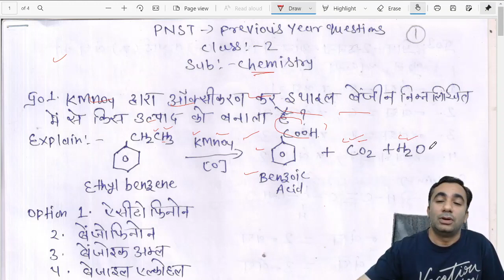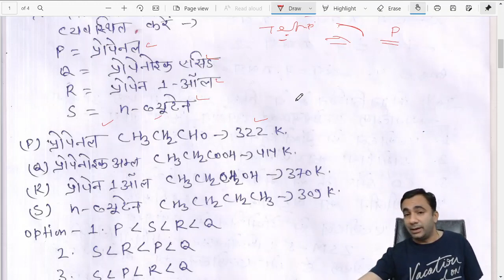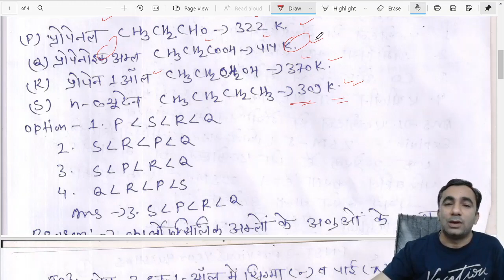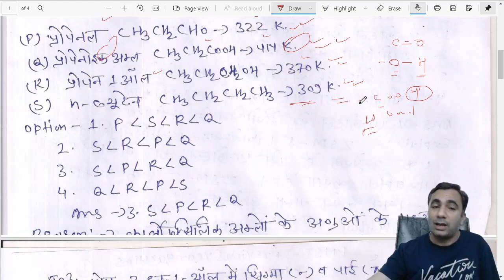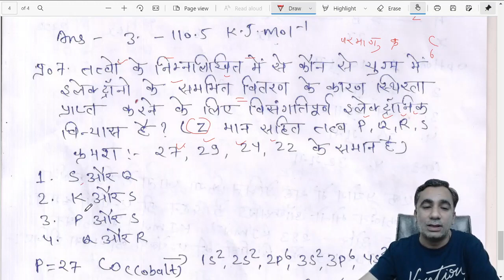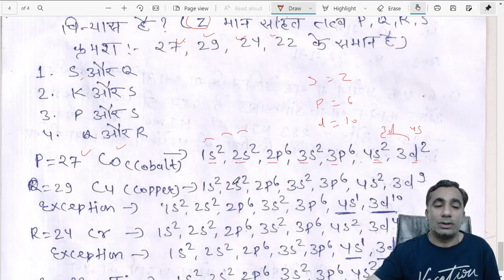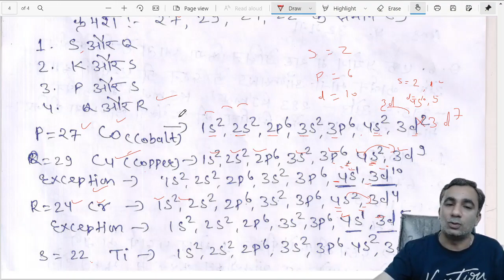Chemistry || GNSTS / PNST || Railway Class 2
Download Layer 3 Education App